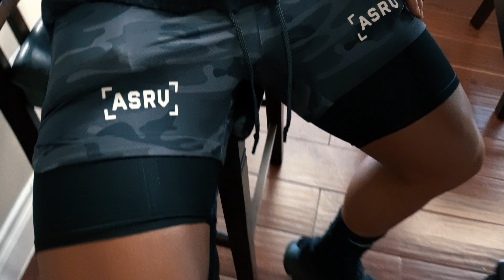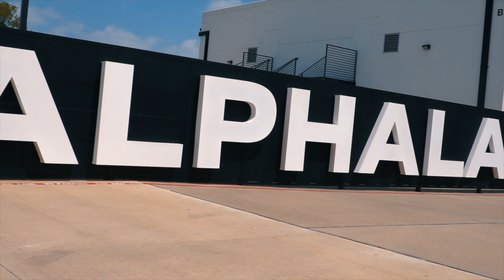Last day at Alphaland...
Last and final video from the Alphaland trip. Hit a pull day with the boys, hope you guys enjoyed the little alphaland series, back to Sunday uploads!

Bodybuilding
Classic Physique
Soosh
Aesthetics
Bulking
Posing
Shoulder Workout
Tricep Workout
Building Chest
Powerlifting
Gymshark
Chest Workout
Alphalete Gym
Alphalete
Arm Workout
Larry Wheels
Heavy Squats
Leg Workout
Back Workout
James English